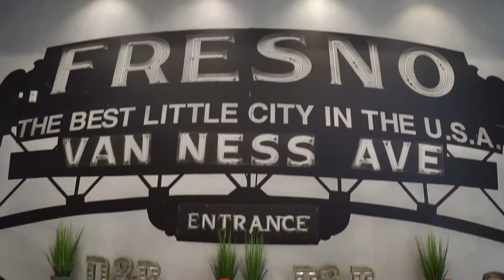Chris and Missy Wedding Rehearsals & Dinner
June 23, 2017 at 5:00 PM
Holy Spirit Catholic Church